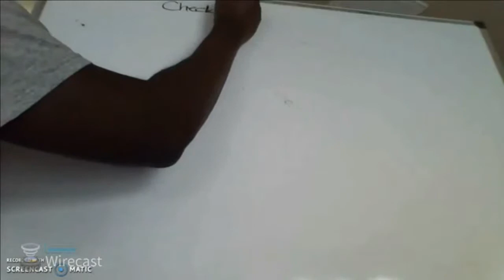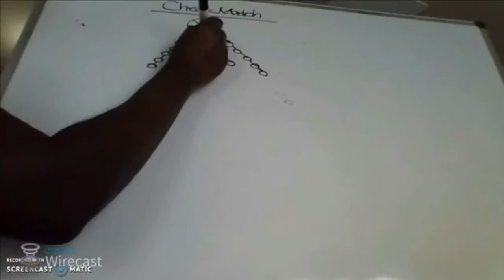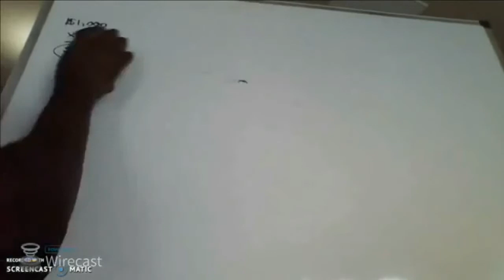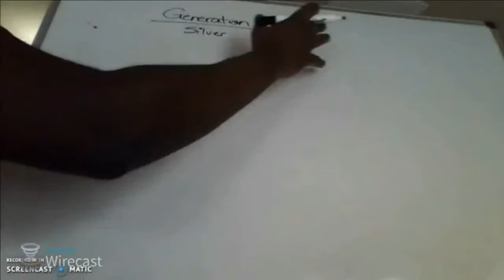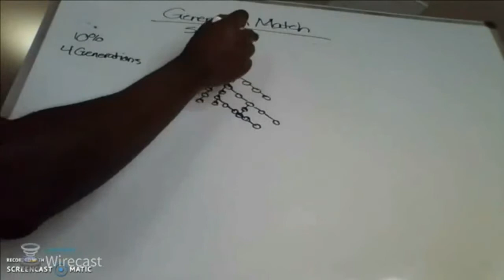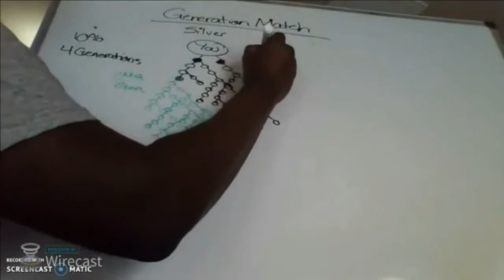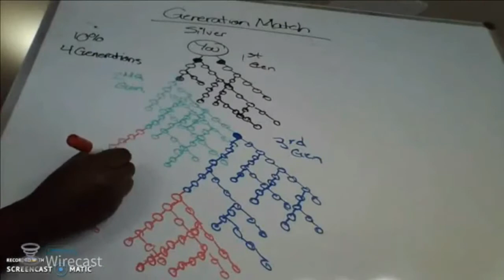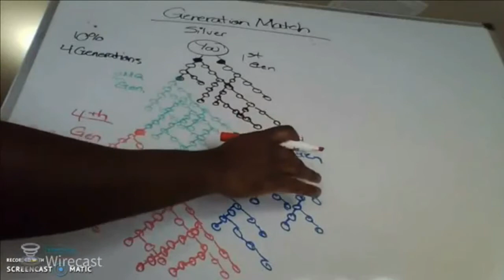bepic Check Match and Generation Bonus B Epic elev8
How to register with BEpic

You can register for free, I will send to your e-mail all the video materials and slides, else support from me to promote our project!

Be Part of the Next Trillion-Dollar Industry!
 The foundation of B-Epic's mission – and commitment – is to boost the quality of people's health and well-being (and thereby adding more epic-ness to their lives) through enhanced supplementation. For this cause, we are dedicated to creating the most advanced performance products on the market – based on cutting-edge research of the most powerful, proven extracts from around the world.
There has never been a more exciting time to be involved in the health and wellness industry, which according to economists will be the next trillion-dollar sector. This growth will create more millionaires than ever before over the next few years. We're working toward and planning for many of them to be B-Epic Independent Brand Partners.
Don't miss this chance to be part of this trillion-dollar opportunity! Now is the time to get started. YOUR success is core to our passion, mission, and vision.
If you will have any questions, please keep in touch with me!

business online at home best online business 2018 online business in canada how do online business start your online business youtube online business
grow your online business